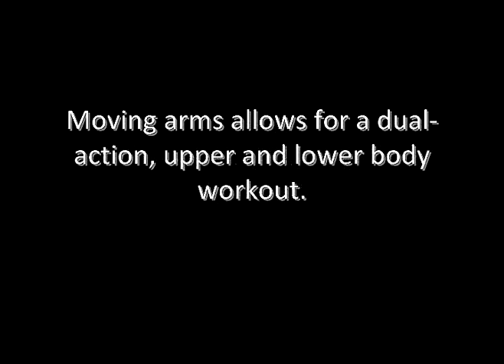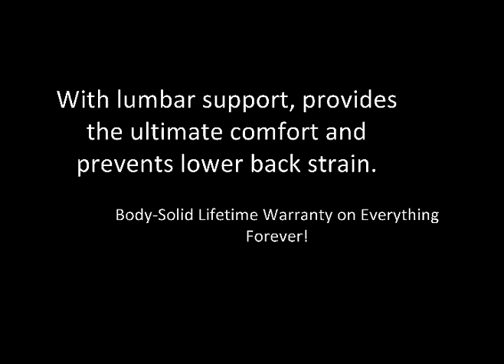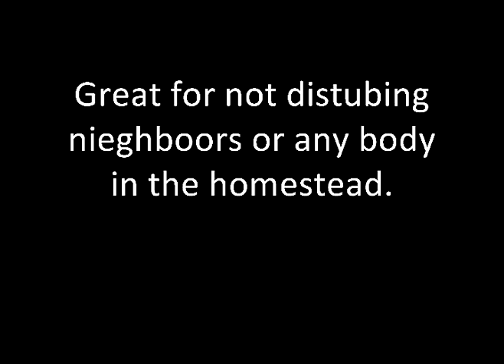Best Top 5 Exercise Equipment 2015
Best Top 5 Exercise Equipment for 2015 Review. Full details below.
1. Bowflex Revolution Home Gym

2.Body-Solid StrengthTech EXM2500S Home Gym

3.Marcy Diamond Elite Smith System with Linear Bearings

4.Total Gym XLS Trainer: (chuck Norris)

5.Best Fitness E1 Elliptical Trainer by Body Solid